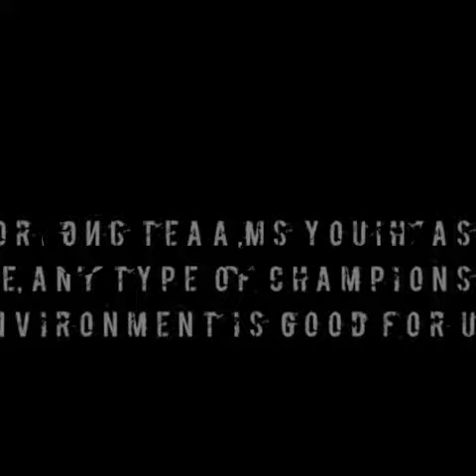Dave Michael “Phoenix” Farrell Birthday Tribute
🎁🎉🎊🎂🍰HAPPY 41st BIRTHDAY DAVID "PHOENIX" FARRELL!🎂🍰🎉🎁🎊
David "Phoenix" Farrell known for his bass guitar skills. During Hybrid Theory, he wasn't around for a short period of time, but when finally returned to the band, the Linkin Park membership seemed and felt more completed and perfect when he was in the band. He's one of the coolest looking members of the band. He kinda has the look of ObiWan Kenobi with a Mohawk or a bald fade. 🍰🎂🍧🎁🎉Happy 41st Birthday David.🎁🎊🍰🎂🍧